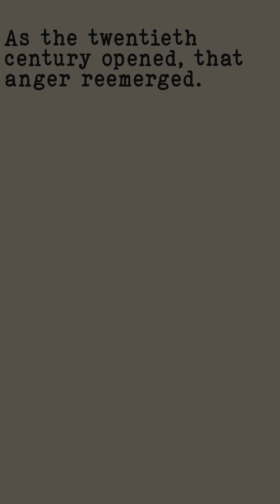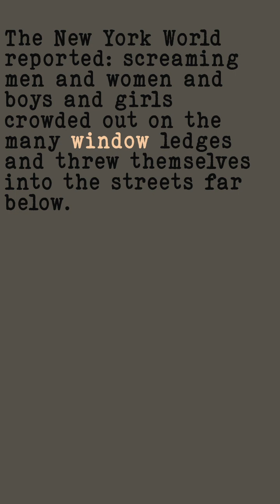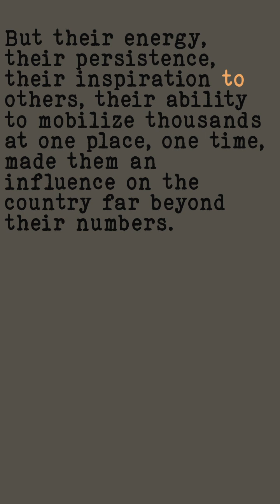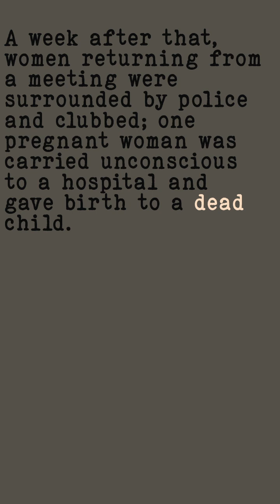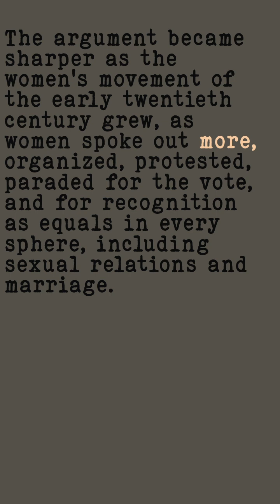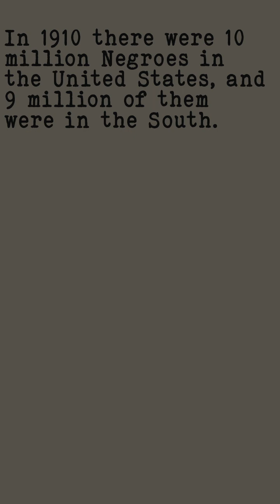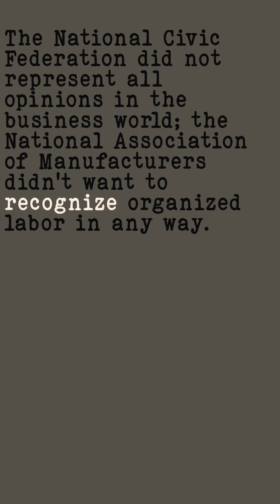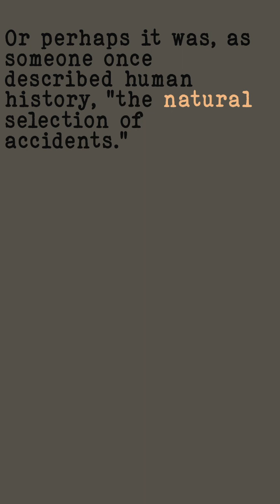A People’s History of the United States, Chapter 13. The Socialist Challenge.